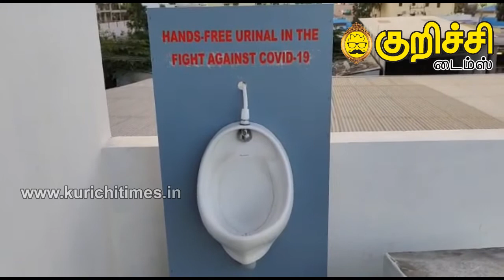சென்சார் இல்லாமல் சிறுநீர் கழிவறை